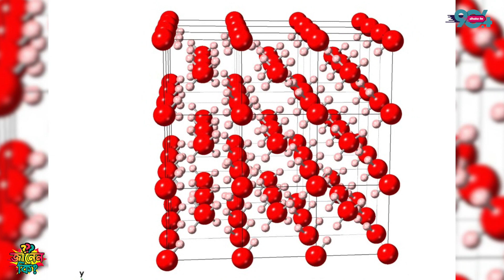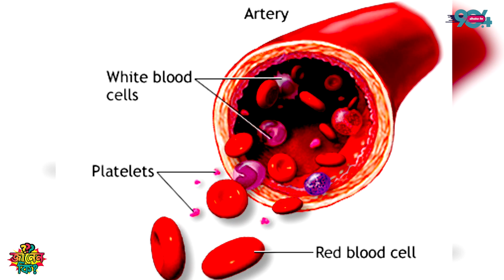জ্বলাবে বরফ || Unknown facts about ice|| EP-48 || Janen Ki || Sanjee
“JANEN KI” – Episode 48
“JANEN KI” – is the segment where we will be going to talk about all the unknown facts about the world, players, singers, actors, myths, festivals etc.

It's good to hear all kinds of reactions; we'll definitely use your feedback for our next videos.

Countries First full HD Fm station 90.4